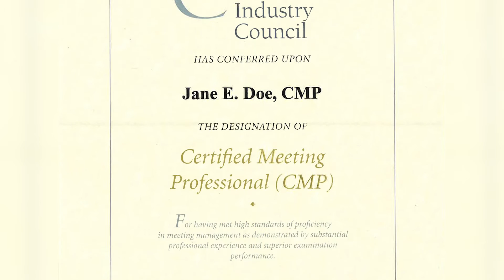Why Become a CMP?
Hear from current CMPs in various roles of the industry on how becoming a Certified Meeting Professional has helped them in their career